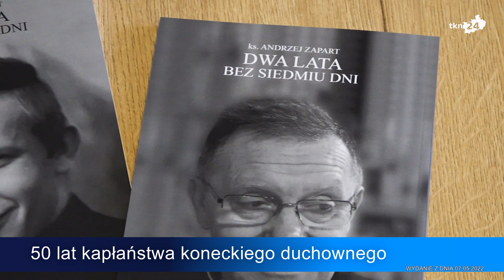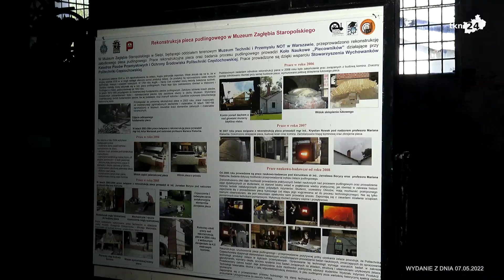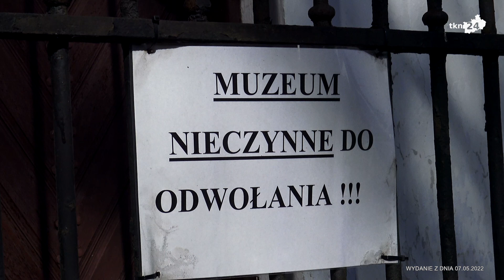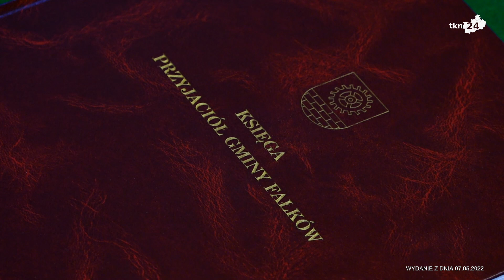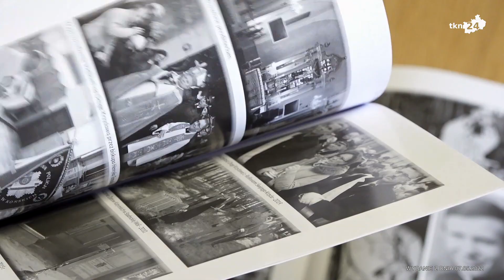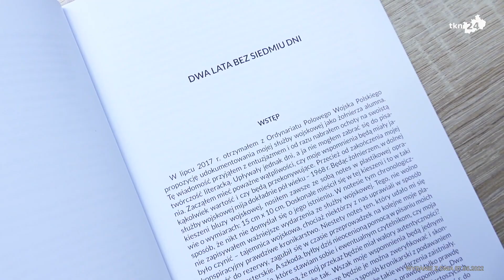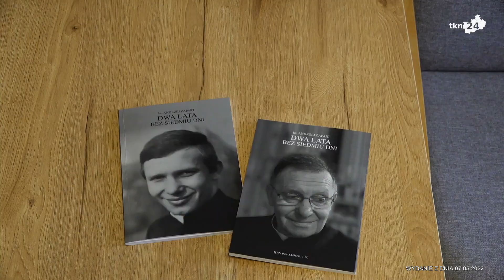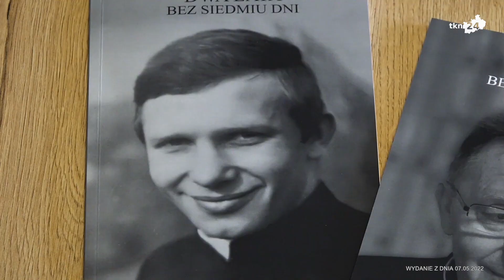Wydanie 61. Informacje TKN24 Końskie